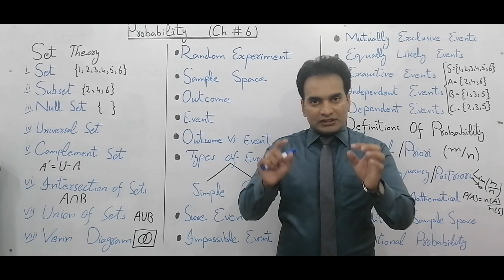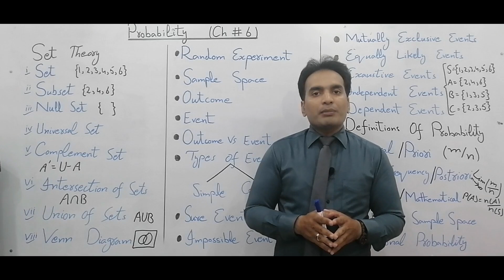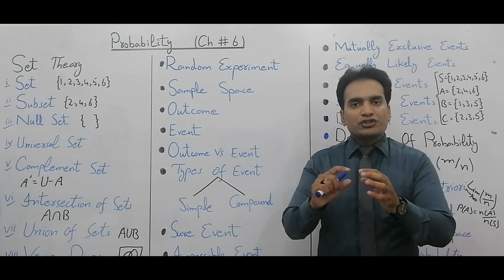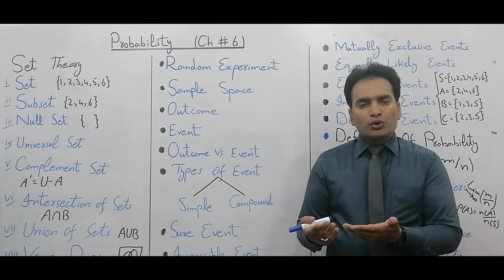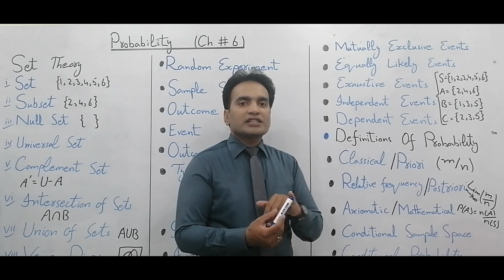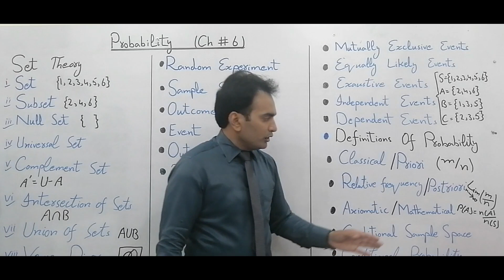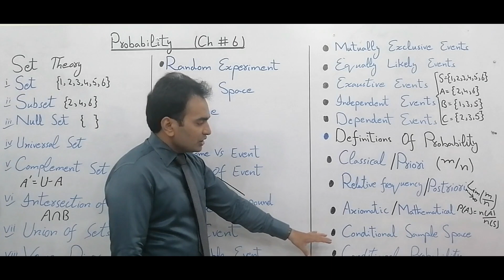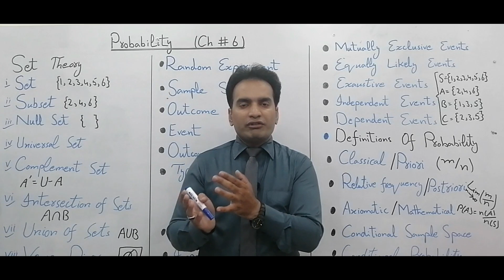Probability Statistics | In One Lecture | Statistics Tutorials Muhammad Usman In English Urdu Hindi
Random Experiment:
An experiment whose result can not be predicted with certainity before the performence of experiment is called random experiment.

Outcome:
Any possible result of random experiment is called outcome.

Sample Space:
A set of all possible outcomes of random experiment is called sample space.

Event:
Any subset of given sample space is called event.

Types of Events
i. Simple Event
ii. Compound Evnet

Simple Evnet:
An event that contains only one sample point of the given sample space is called simple event.

Compound Event:
An event that contains more than one sample points

Impossible Event:
An event that contains no sample point

Sure Event:
An event that contains all sample points of the given sample space.

Mutually Exclusive Events.
Two events A and B are said to be mutually exclusive events if they have no common sample point.

Equally Likely events:
Two events A and B are said to be equally likely events if they have an equal number of sample points.

Exhaustive Events:
Two events A and B are said to be exhaustive events if their union makes the sample space.

Independent Events:
Two events A and B are said to be independent events if occurrence of one event does not affect the occurrence of another.

Dependent Events:
Two events A and B are said to be dependent events if occurrence of one event affects the occurrence of another.

Probability:
If an experiment consists of n(S) mutually exclusive, equally likely and exhaustive events out of which n(A) are favourable of an event A then
P(A) = n(A)/n(S)

Conditional Sample Space:
Any changed sample space due to some condition or additional sample space is called conditional sample space.

Conditional Probability:
Any probability based on such changed sample space due to some conditions ore aditional information is called conditional probability.